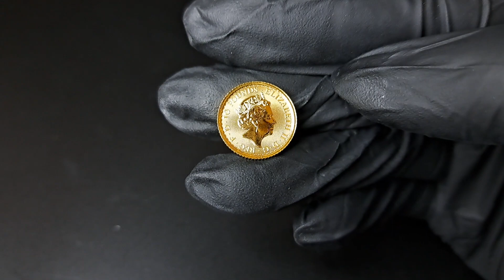Gold Britannia 1/10 oz